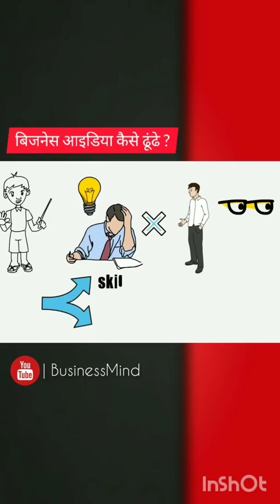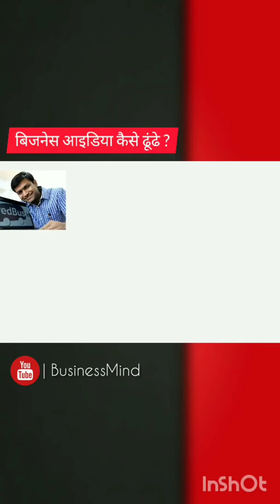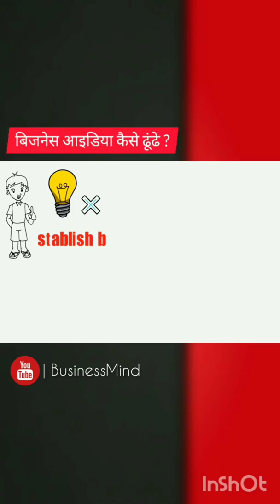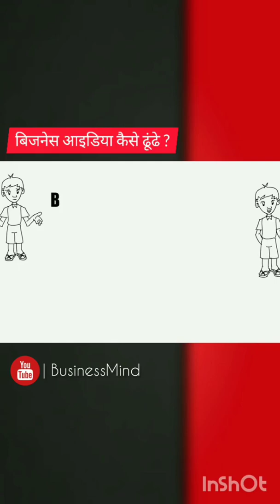Inspirational Videos For You